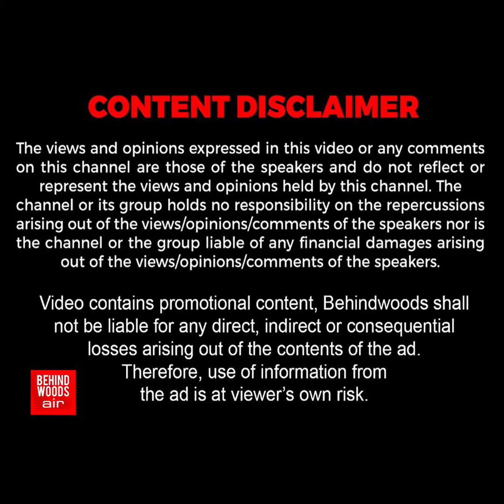'நாங்க இங்கெல்லாம் வந்ததே இல்ல சார்!' நடிகர் பெஞ்சமின் கொடுத்த பிரியாணி விருந்து!..இப்படி ஒரு மனசா🙏